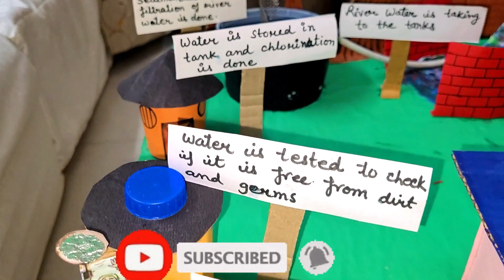3D MODEL OF RIVER WATER PURIFICATION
In this video i will show you 3d model of Yamuna river water purification which i make for school project .